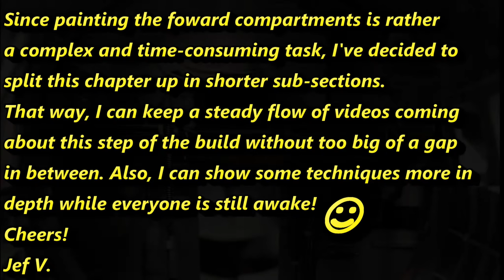1/32 HK B-17G build Part 6b, Painting The Cockpit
Another subsection installment of painting and detailing the B-17G cockpit. In this step we show you chipping and some weathering of the components.